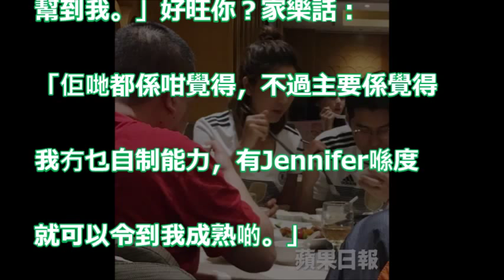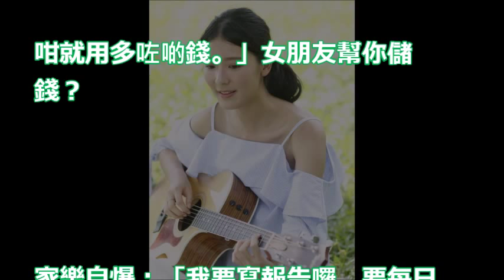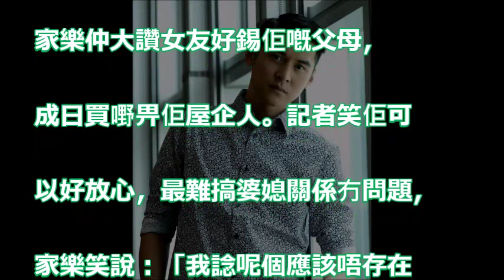【獨家】陳家樂帶女友余香凝見家長： 希望發展人生下一階段